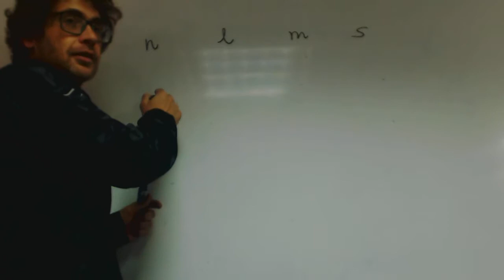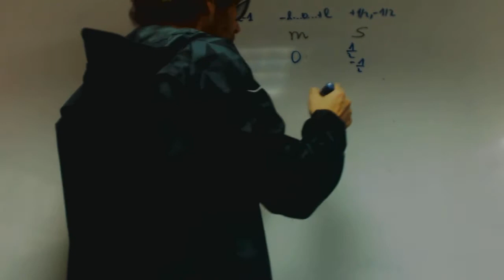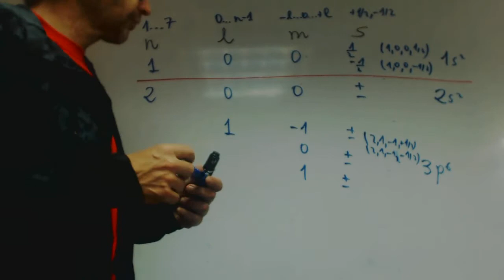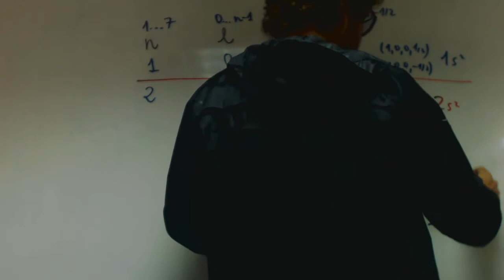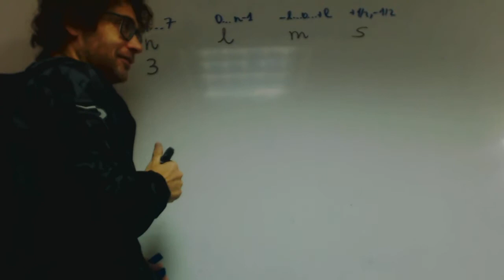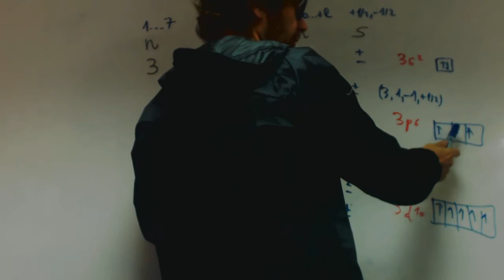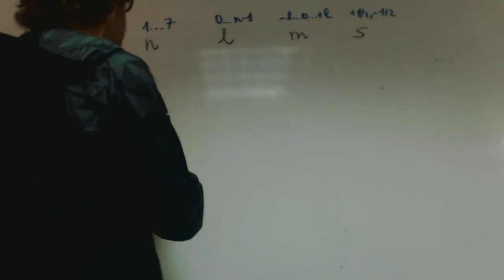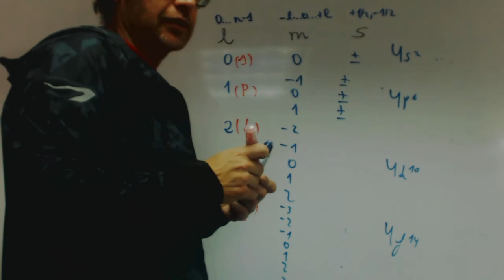Numeros cuanticos Carolina Academia Usero Estepona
Numeros cuanticos Carolina